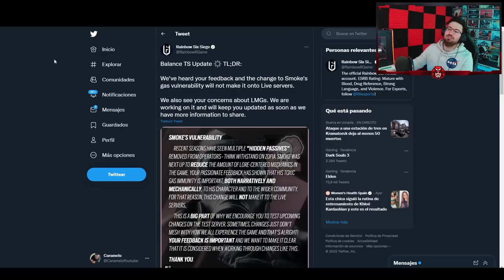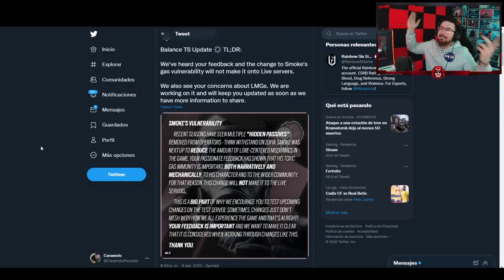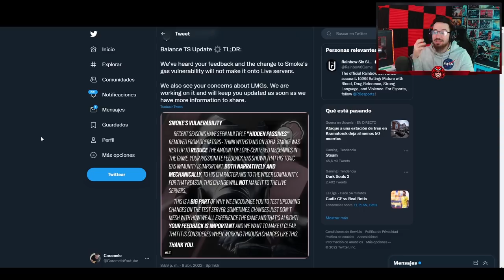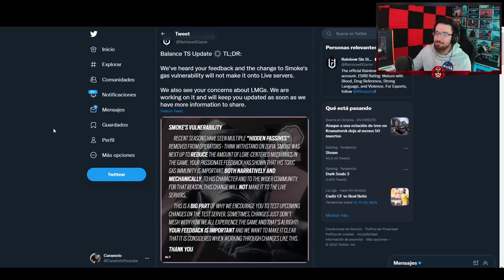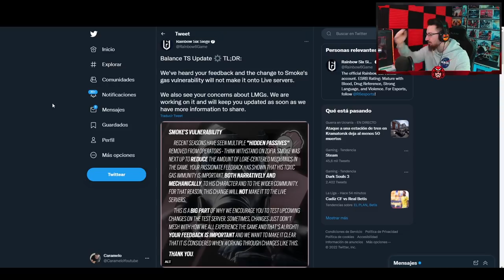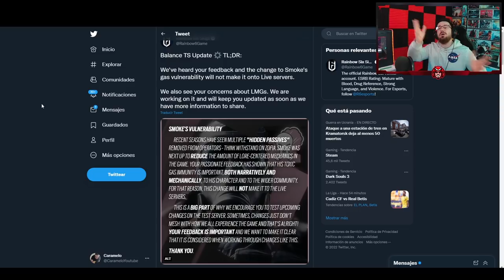Cancelan el CAMBIO a SMOKE 👌 | Demon Veil | Caramelo Rainbow Six Siege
✅ Cancelan el CAMBIO a SMOKE en este Gameplay de Rainbow Six Siege español en Demon Veil.